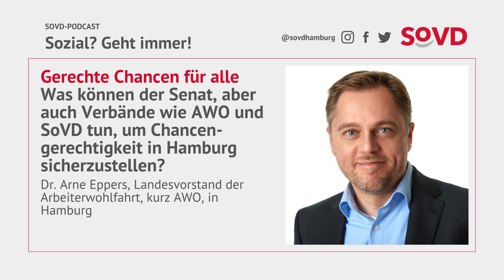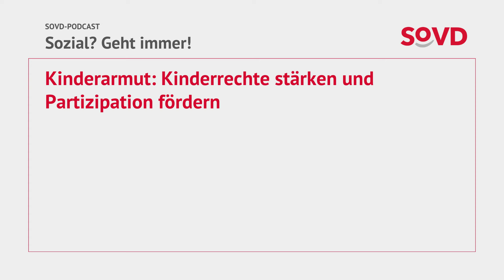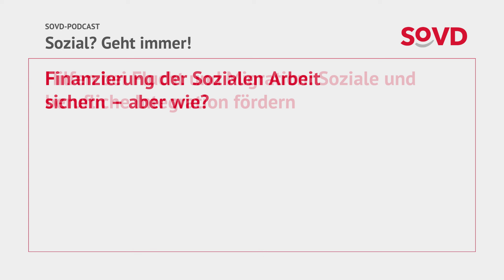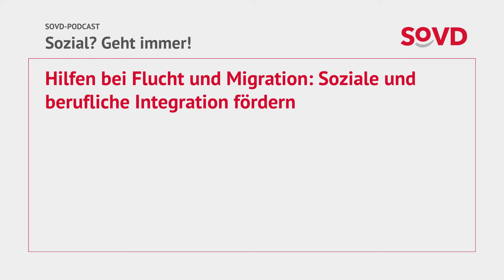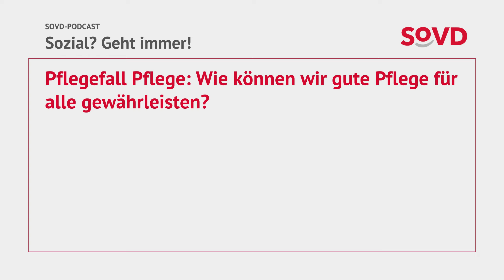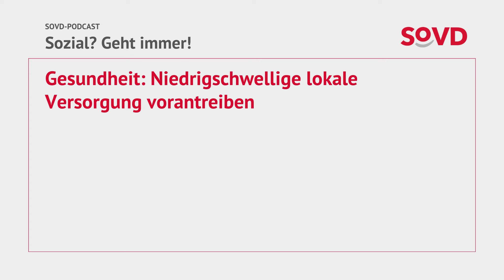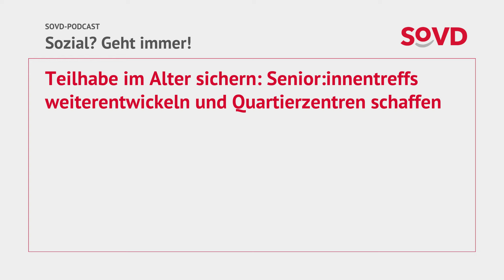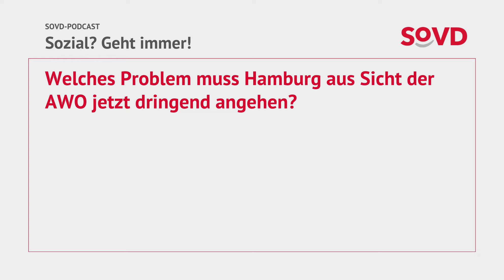SoVD-Podcast: Gerechte Chancen für alle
Was können der Senat, aber auch Verbände wie AWO und SoVD tun, um Chancengerechtigkeit in Hamburg sicherzustellen?
Zu Gast ist Dr. Arne Eppers, Landesvorstand der Arbeiterwohlfahrt, kurz AWO, in Hamburg. Gemeinsam diskutieren wir darüber, wie wir Risiken sozialer Benachteiligung begegnen, soziale Ungleichheiten überwinden und gerechte Bedingungen für alle schaffen können – egal, ob jung oder alt und egal welcher Herkunft. Denn die Schere zwischen Arm und Reich wird immer größer und neben dem Elternhaus hat der sozioökonomische Status noch immer großen Einfluss auf Bildung, Arbeit, Einkommen und Gesundheit. So auch in Hamburg. Doch an welchen Rädern muss die Politik drehen und was können Verbände leisten sowie weiter bewegen? Wichtige Stellschrauben auf der Agenda von AWO und SoVD sind die Kinderarmut, die soziale und berufliche Integration von Flüchtlingen und Migranten, die gesundheitliche Versorgung und Senior:innenarbeit.

00:00 Intro
02:13 Kinderarmut: Kinderrechte stärken und Partizipation fördern
05:28 Finanzierung der Sozialen Arbeit sichern – aber wie?
12:22 Hilfen bei Flucht und Migration: Soziale und berufliche Integration fördern
16:52 Fachkräftemangel: Arbeitsmarktzugang erleichtern und Hürden abbauen
23:32 Pflegefall Pflege: Wie können wir gute Pflege für alle gewährleisten?
27:31 Gesundheit: Niedrigschwellige lokale Versorgung vorantreiben
30:38 Teilhabe im Alter sichern: Senior:innentreffs weiterentwickeln und Quartierzentren schaffen
33:17 Welches Problem muss Hamburg aus Sicht der AWO jetzt dringend angehen?